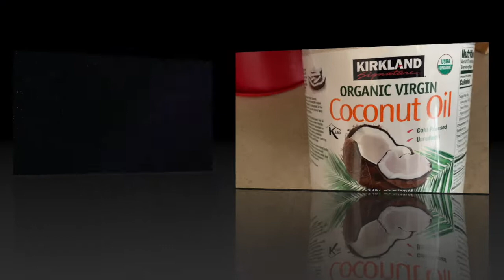Instant dandruff remedy at home | How to Get Rid of Dandruff |Miracle Cure - no more dandruff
Hi Everyone,
Face Mask needed items:
Aloe Vera
Curd
Lemon
Apple cider vinegar
Egg
Banana
Besan Flour
Avocado
(*You can follow whatever option is suitable for you)
Shampoo that I'm using
Hair Straightener

The above video is purely related to my lifestyle only and do not consider it as professional advice.